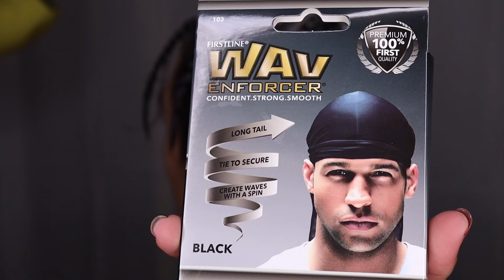TRAVIS SCOTT FULL HD HAIRCUT! FOR BEGINNERS/INTERMEDIATE BARBERS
TRAVIS SCOTT HAIRCUT FULL HD!

I made this video general for BEGINNER/intermediate barbers, but hopefully anyone can learn at least a little something from this tutorial.